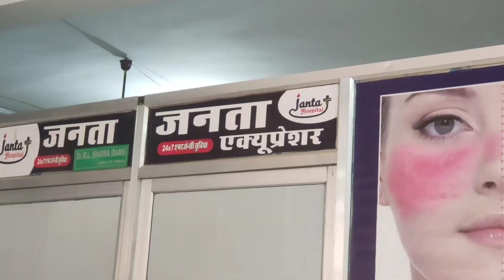going to Taranagar city | shopping vlog | 10k support plz | Aman sihag vlogs 🙏👍